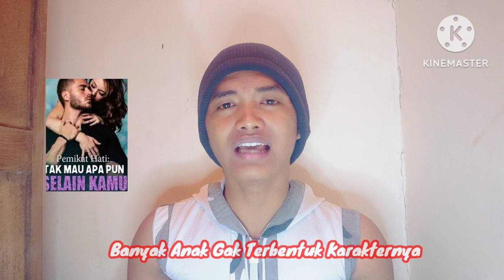3 Tujuan sekolah versi ratu adil!sekolah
3 Tujuan sekolah versi ratu adil!sekolah

Vidio ini menjabarkan mengenai sekolah yang tidak menjamin kesuksesan & menjelaskan 3 tujuan orang bersekolah.
Semoga bermanfaat & memotivasi kami semua ya.